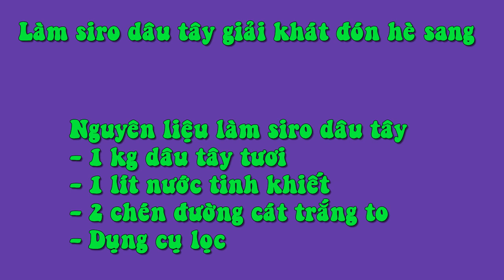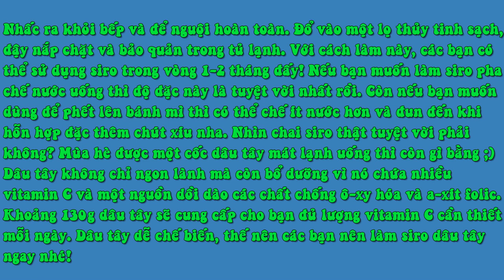Siro Dâu Tây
1 kg dâu tây tươi - 1 lít nước tinh khiết - 2 chén đường cát trắng to - Dụng cụ lọc
1.sửa sạch dâu tây một cách nhẹ nhàng. Sau đó dùng mũi dao cứa quanh núm dâu tây và lột bỏ núm dâu tây ra khỏi thịt quả.
2. Cắt dâu tây thành từng miếng nhỏ.
 3. Đặt những lát dâu tây vừa cắt trong một cái xoong vừa.
 4 .Thêm nước vào xoong dâu tây và đun sôi. Giảm lửa nhỏ khi nước sôi, đun lăn tăn trong khoảng 20 phút cho dâu chín và tiết nước cốt. Các bạn nhớ trong quá trình đun dâu tây nhớ hớt bọt để siro dâu được trong nhé!
 5. Sau khoảng 20 phút, dâu tây sẽ mất hầu hết màu sắc và nước dâu tây có màu đỏ hoặc màu hồng. Nhấc xoong đun dâu tây ra khỏi bếp.
6. Lọc nước dâu thông qua một lưới lọc mịn vào một nồi sạch khác. Nhưng các bạn không nên nhấn mạnh xuống lưới lọc để ép nước dâu ra nhé! Làm như vậy siro của bạn sẽ có cặn bã dâu, sẽ không trong và ngon nữa đâu nhé!
7.Thêm 2 chén đường vào nước dâu.
Mang đi đun lại cho sôi, khuấy liên tục để đường hòa tan vào xi-rô. Để cho siro hơi sôi trong 5 phút cho đến khi đường tan hoàn toàn, hớt bỏ bọt nếu chúng trào lên.
8. Nhấc ra khỏi bếp và để nguội hoàn toàn. Đổ vào một lọ thủy tinh sạch, đậy nắp chặt và bảo quản trong tủ lạnh. Với cách làm này, các bạn có thể sử dụng siro trong vòng 1-2 tháng đấy! Nếu bạn muốn làm siro pha chế nước uống thì độ đặc này là tuyệt vời nhất rồi. Còn nếu bạn muốn dùng để phết lên bánh mì thì có thể chế ít nước hơn và đun đến khi hỗn hợp đặc thêm chút xíu nha. Nhìn chai siro thật tuyệt vời phải không? Mùa hè được một cốc dâu tây mát lạnh uống thì còn gì bằng ;)
Dâu tây không chỉ ngon lành mà còn bổ dưỡng vì nó chứa nhiều vitamin C và một nguồn dồi dào các chất chống ô-xy hóa và a-xít folic. Khoảng 130g dâu tây sẽ cung cấp cho bạn đủ lượng vitamin C cần thiết mỗi ngày. Dâu tây dễ chế biến, thế nên các bạn nên làm siro dâu tây ngay nhé!